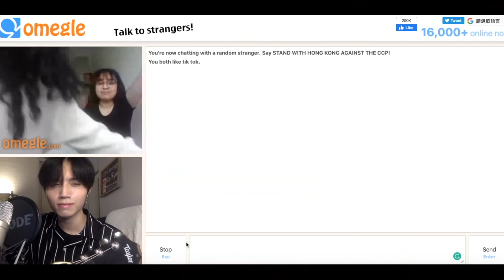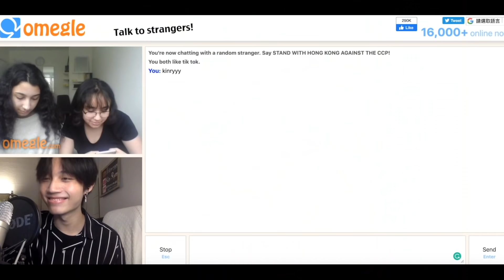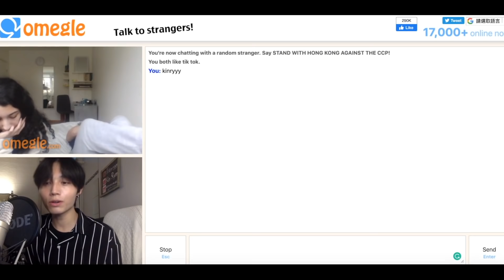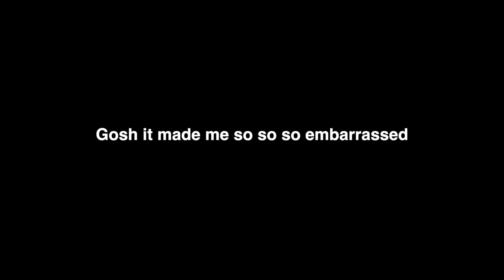Singing VERY SAD LOVE songs on Omegle | sHe mAdE mE bLushEd...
I really like the songs you guys recommended to me! and it went really well with strangers on Omegle!! Thank you!!!

or
Please write to me on email/ins so I can have a chance to say thank you!